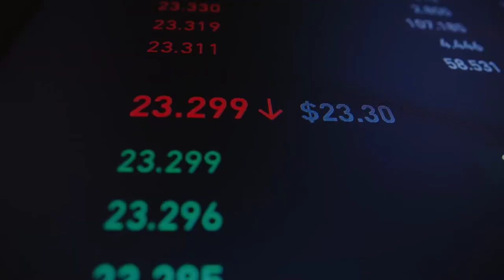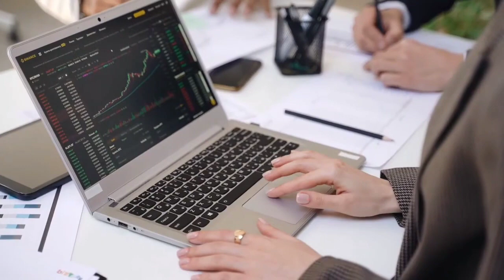₹15.9 से कम मे मिल रहा है Industrial sector Penny Stock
🌟 For opening Demat account in Angel broking